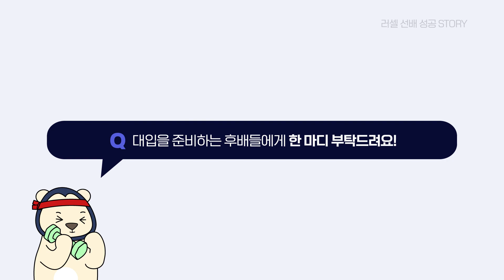[러셀 기숙]👍경북대학교 치의예과(정시) 합격한 변성중 학생 인터뷰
경북대학교 치의예과_정시 일반전형에 합격한 변성중 학생의